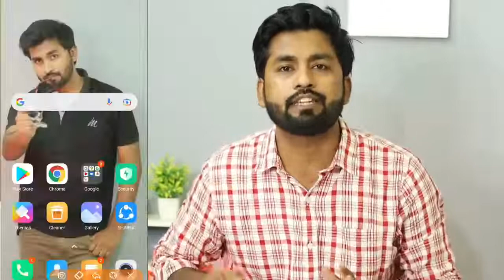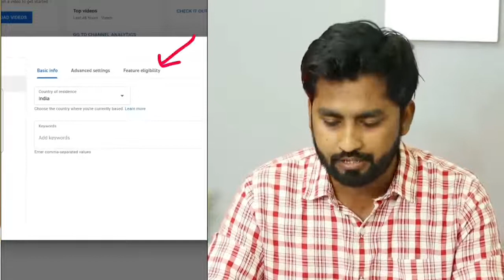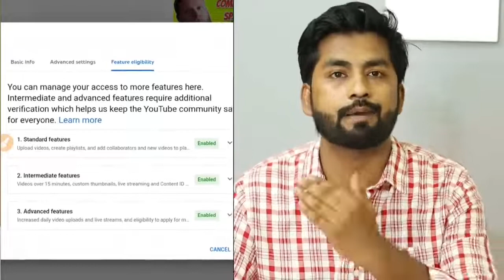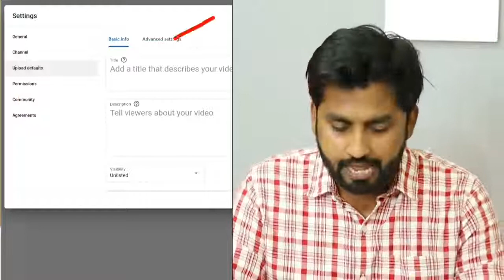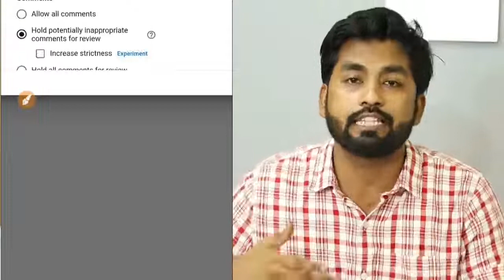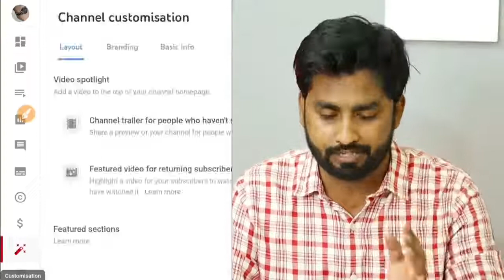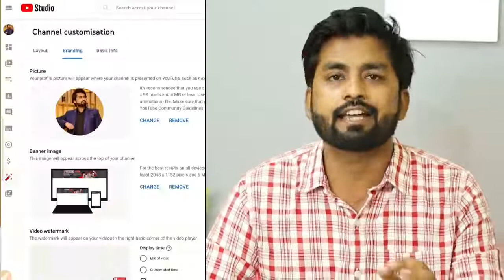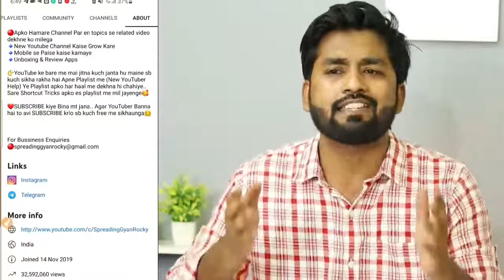😱3,4 Views आता है तो अभी On करे ये YouTube Setting Youtube par views kaise badhaye Spreading Gya